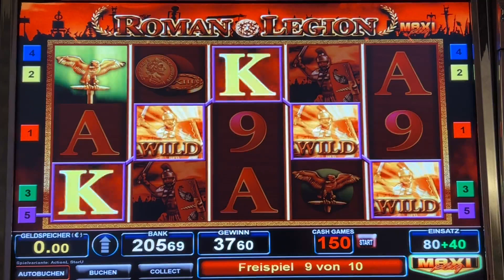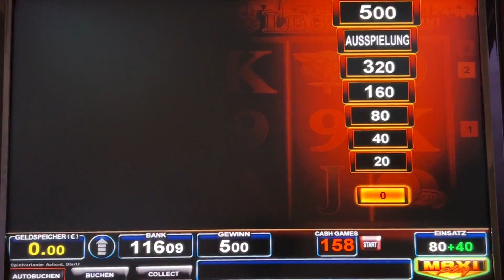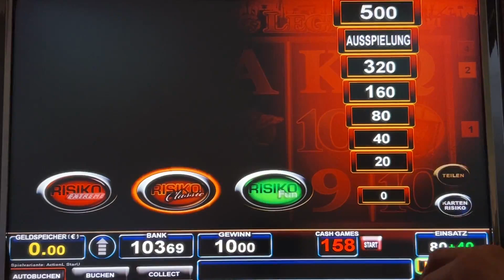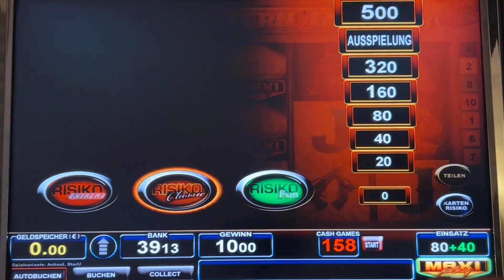🔝😎Bally Wulff Multi gezockt Gewinnbilder Roman Legion 🤠Western Jack🤠 Zocken Spielhalle Casino 😎🔥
🔝👍Hi Freunde, keine Zeit zum Videos machen. Deswegen heute nur mal zusammen gestellte Gewinne. Naja, machen die anderen ja auch nur. Aber bald kommen wieder meine realistischen Gewinnvideos. Viel Spaß. VLG😘👌